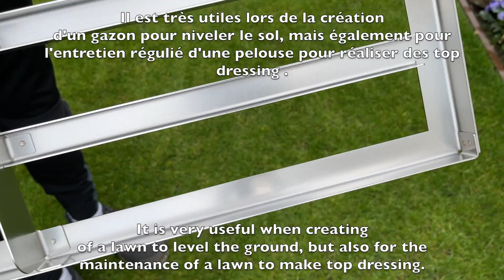Niveleur à gazon - RISISANI RASENRAKEL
Dans cette vidéo je réalise le déballage de mon levelawn de chez risisani .
C'est pour moi un outil indispensable et surtout d'une grande qualité !

Voici les liens pour Levelawn ( niveleur à gazon ) et les adaptateurs Gardena et wolf :

-ADAPTATEUR HAUT DE GAMME POUR SYSTÈMES DE POIGNÉE GARDENA

Localisation : Côte d'Opale 62